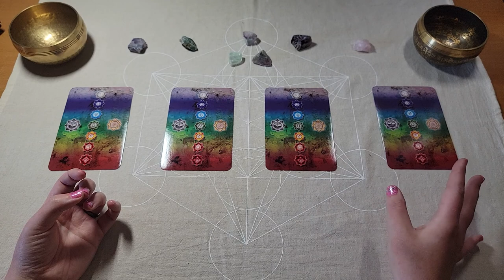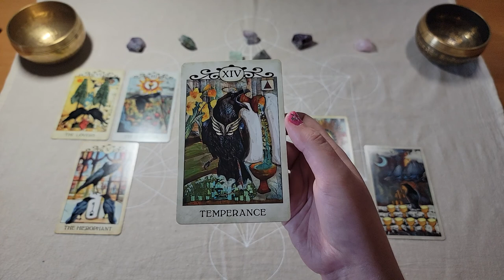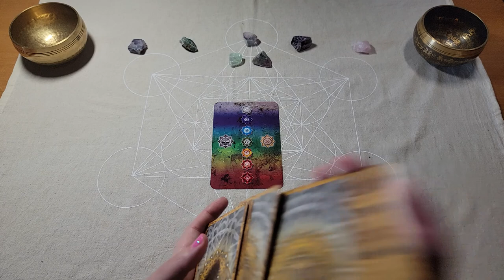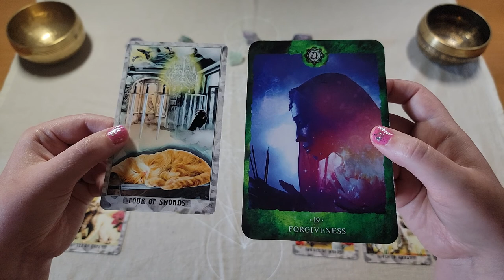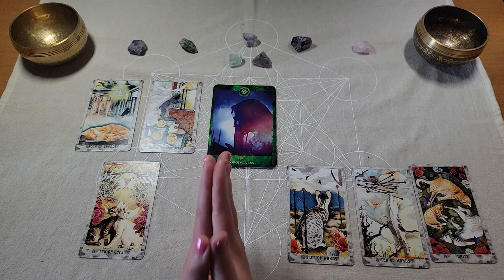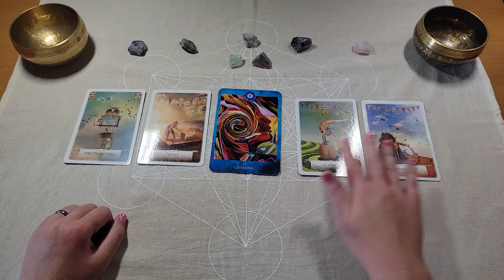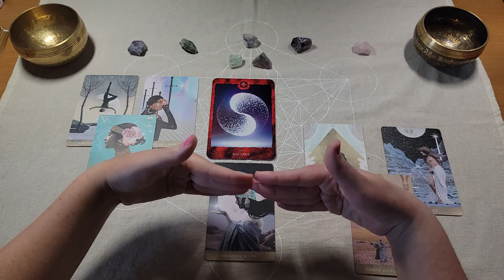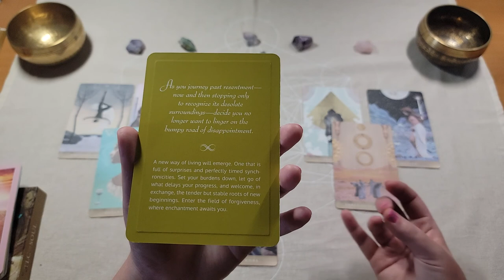Energetic Health & Balance | Chakra Work | Pick a Card Timeless Tarot Reading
What's keeping you down? What needs your attention? How can you cultivate inner balance?

One: 4:38
Two: 28:03
Three: 52:36
Four: 1:07:38

Decks used: Chakra Reading Cards, Crow Tarot, Grimalkin Tarot, Wisdom of the Oracle Deck, Moonchild Tarot, TLC for the Soul.